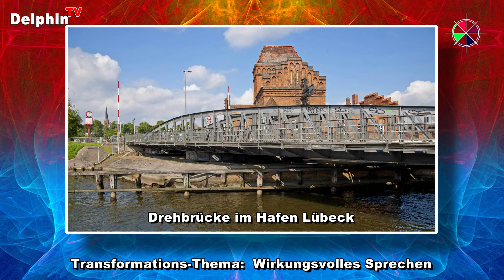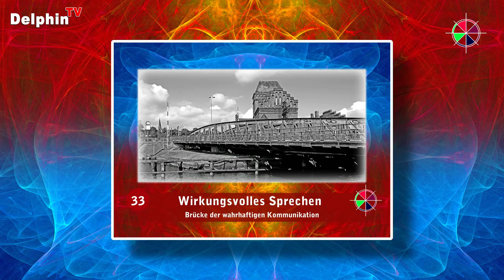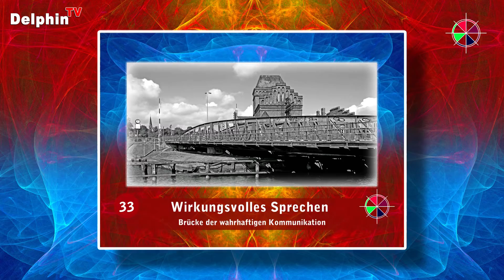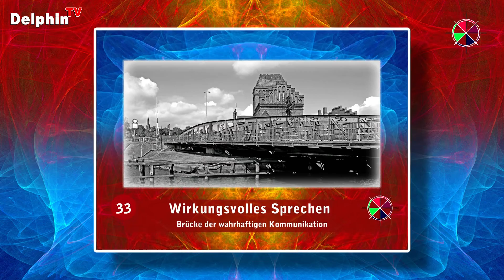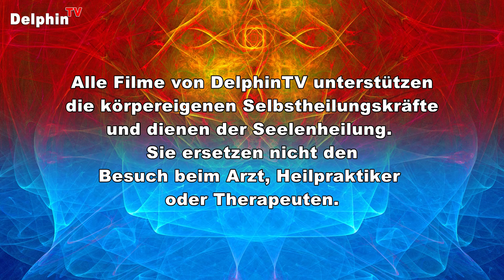Wirkungsvolles Sprechen - SelbstHeilungs-Transformation #33 | R.-Andreas Klein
33 SelbstHeilungsTransformation / Selbst-Heilungs-Transformation #33: Wirkungsvolles Sprechen
Mein Geschenk für Dich ... mein ganzes Buch als eBook:

      Für "Freunde und Familie" wählen

Die Brücke der Herzen
Aktivieren / verstärken Sie Ihre SelbstHeilungsKräfte!

- Mit der Selbst-Heilungs-Transformation erkennen Sie Ihre Themen immer mehr,
- Sie werden mehr und mehr Ihre Themen (noch besser) verstehen,
- Sie lernen zu vergeben und die Verantwortung für Sie, Ihr Denken, Reden und Handeln zu übernehmen
- Sie gehen große Schritte, um zu vertrauen, in Gott, in Sie selbst und in Ihren Plan
- Sie können immer mehr all Ihren Mut jetzt und für Ihre Zukunft übernehmen,
- Sie werden mehr und mehr Altes zulassen und somit loslassen,
- Sie sind bereit, alles in Liebe zu sehen, anzunehmen und zu leben.

Technik:
Mikrofon:
t.bone SC 1000 Großmembran-Mikrofon

🌈 DelphinTV
► Spirituelle Informationen auf den Punkt gebracht
► Der Kanal für die Kanäle

🔥 SelbstHeilungsTransformation / Selbst-Heilungs-Transformation #33: Wirkungsvolles Sprechen